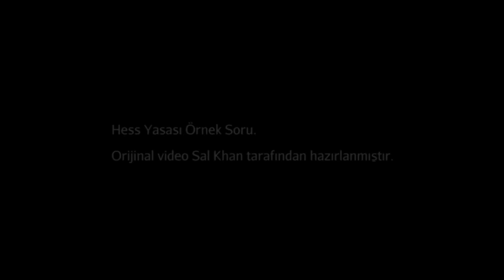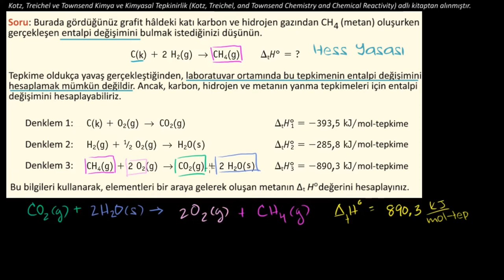Hess Yasası: Örnek Soru (Fen Bilimleri) (Kimya)